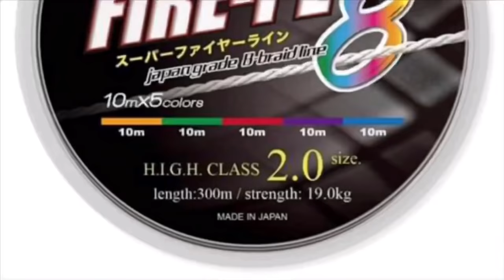Star Fish Miri Slow Jigging